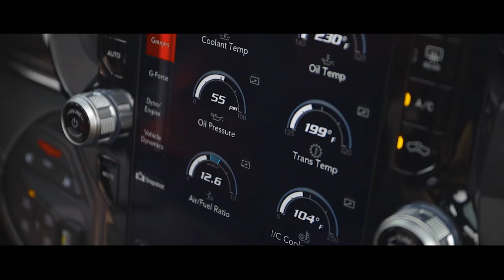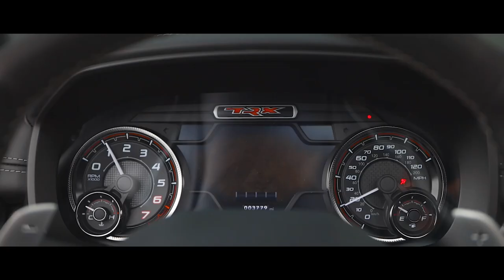Raptor WHO?! - Dodge Ram TRX - Monster Truck with 702hp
In this video you'll get up close and personal with the new beast on the block, seeing some of the T-rex's top tier features which will most definitely will have you asking, raptor who? With this 702 horse power behemoth, there isn't much you can't do, wanna go really fast, check, wanna tow something super heavy, check, wanna be surrounded by state of the art technology, double check. This truck truly lives up to its powerful name, just like a tyrannosaurus, this is one truck you won't want cross paths with; Even raptors run for the hills. This video was a collaborated project, so i'd like to shout out and give loads of credit to my good friend Mirza, be sure to go over to his channel and give him some love, hit him with a like, comment, and a sub! His channel will be down below. Id also like to thank the owner of the truck for allowing us to film his beautiful piece of machinery and my boy Giovanie for his post production support. All the credits and info for the song will be down below as well.

Truck owners page: @chop611

🎵 Track Info:

Title: Resurgence by Ghostrifter Official